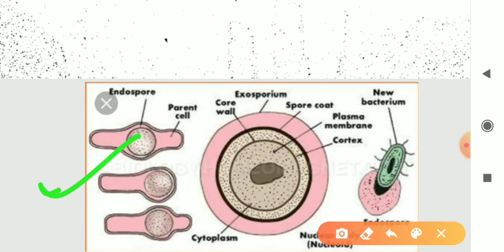Asexual reproduction of Bacteria (By Endospores) with diagram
preparation methods of Benzaldehyde Chemical reactions of Benzaldehyde acid-Chemical relations &uses ,Aqaregia (Part-2)
NitricAcid-ChemicalRelations &uses ,Aqaregia (Part-2) preparation methods of Nitric acid (Arc method & Ostwald's method) 1-Telegram

Structure of bacteria & types of bacteria with diagram
compounds important reactions for exam2020

ChemicalreactionsofNitricAcid(HNO3) partChemical reactions of Nitric acid (HNO3) part 1

Join telegram channel for pdf
P block elements (Industrial methods of Nitric acid Ostwald's method ) acid#HIVvirus (Structurewithdiagram ,

HIV virus (Structure with diagram , symptoms, treatment ,medicine Mughal empire (History of Akbar part2)
Mughal empire History and Battle of Akbar part2Quick Revision
Tips for energy saving of cooling tower
Energy saving tips for cooling tower
Bacteriophage, Introduction , structure with diagram

भारत के वायसराय और उनके द्वारा किए गए कार्य

P block elements general characters Ammonia preparation methods , chemical reactions ,uses

Direct indirect method for performance of energy assessment of boilers

Virus features & typesofviruses Virusesdiseasesymptoms & pathogen click this link

कोशिकाविज्ञानकीमहत्वपूर्णखोजें। (Important discovery of Cytology)
कोशिका विज्ञान की महत्वपूर्ण खोजें। (ImportantdiscoveryofCytology)Most important diseases pathogen effected organ (GeneralFeatures , Shape ,size , structureWithdiagramProkaryotic cells & Eukaryotic cells with diagram